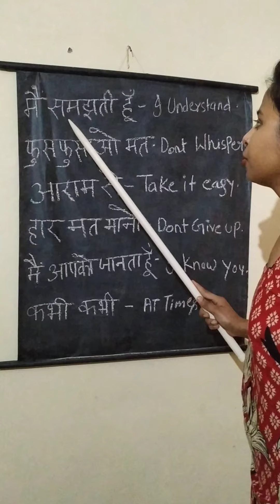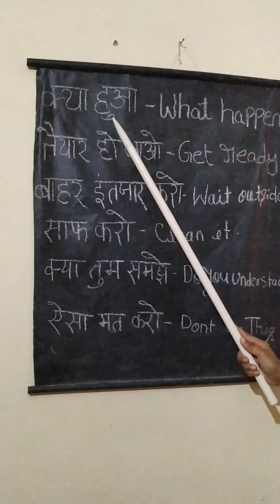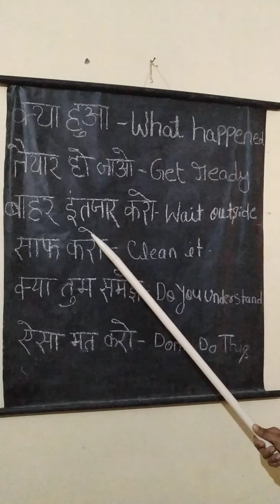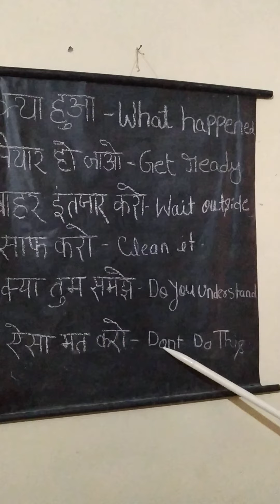रोज बोले जाने वाले English sentences top question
English sentences daily life me use hone wale